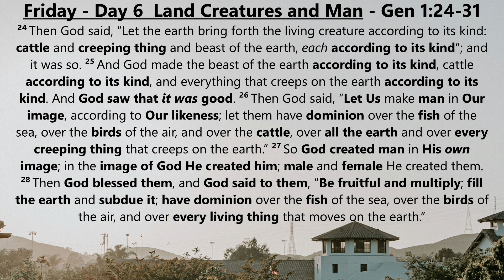Creation of Earth, Man & Trinity | Genesis 1:24-31 | Pastor Rick Brown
Here is a short excerpt from Pastor Rick's sermon on the Genesis 1:23-31.

As we continue to stand for truth in these unprecedented times, make sure you subscribe to this channel and follow us on all our platforms to always stay up to date with our latest content!

Any questions?